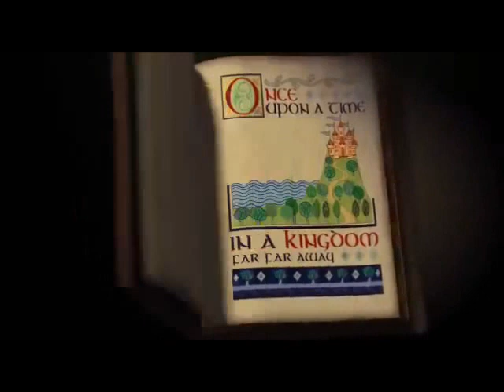Filme 1 aninho Luiza Claudino Schletz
Retrospectiva 1 aninho Luiza C. Schletz